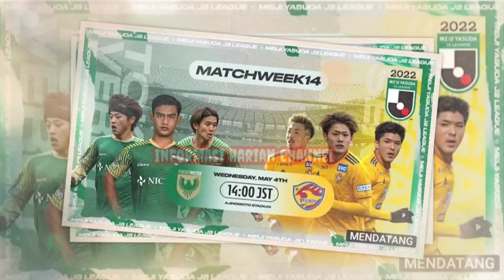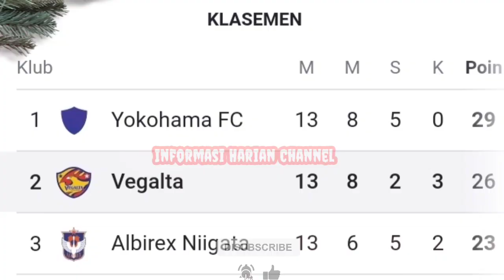Tokyo Verdy vs Vegalta Sendai Debut Perdana Pratama Arhan di J2 League Hari ini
Jadwal Liga 2 Jepang Tokyo Verdy vs Vegalta Sendai. Debut Perdana Bintang Timnas Indonesia Pratama Arhan.
Pratama Arhan selaku bintang Timnas Indonesia resmi dikontrak Klub Kasta kedua liga Jepang beberapa bulan yang lalu. Namun hingga memasuki pekan ke 13 Pratama Arhan belum juga dimainkan oleh pelatih Tokyo Verdy. Pratama Arhan juga tidak pernah dipasang sebagai pemain pengganti.
kemudian untuk Pertandingan lanjutan kompetisi Meiji Yasuda J2 League 2022 akan mempertemukan Tokyo Verdy vs Vegalta Sendai.
Pertandingan antara Tokyo Verdy vs Vegalta Sendai akan digelar di Stadion Ajinomoto, Rabu (4/5/2022) pukul 12.00 WIB.
Pertandingan ini merupakan laga ke-14 di kompetisi kasta kedua Liga Jepang tersebut.
Vegalta Sendai telah mengoleksi 26 poin dari 13 pertandingan di J2 League musim ini, dan berada di posisi kedua klasemen.
Sementara itu Tokyo Verdy sementara ini berada di posisi ketujuh klasemen, dengan koleksi 19 poin dari 13 pertandingan.
Pratama Arhan dikabarkan akan tampil membela Tokyo Verdy melawan Vegalta Sendai pada laga nanti.
Selain itu pertandingan Tokyo Verdy vs Vegalta Sendai akan disiarkan langsung melalui kanal YouTube J.League International.
Menariknya, laga tersebut juga akan dipandu oleh komentator berbahasa Indonesia.
Kalian bisa menyaksikan langsung laga ini secara gratis lewat siaran langsung kanal YouTube yang ada di deskripsi.
Live Hari Ini.! Laga yg ditunggu Debut Perdana Pratama Arhan Tokyo Verdy vs Vegalta Sendai
PSSI
live streaming Tokyo Verdy vs Vegalta Sendai hari ini
Jadwal Pertandingan Tokyo Verdy vs Vegalta Sendai hari ini
Hasil pertandingan Tokyo Verdy vs Vegalta Sendai hari ini
Hasil pertandingan Pratama Arhan hari ini
Link live streaming Tokyo Verdy vs Vegalta Sendai
Tokyo Verdy Pratama Arhan
Tokyo Verdy Pratama Arhan debut
Tokyo Verdy Pratama Arhan main